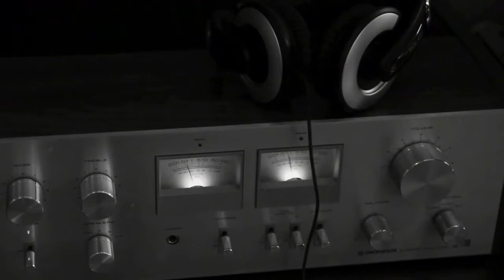(Back) Tracks (S1 E1): A Love of Music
In the debut of (Back)Tracks, Nate Polvogt (@NatePolvogt) hosts his wife Jen Polvogt (@JenPolvogt) to talk about their shared love of music & how it plays an important role in their life & relationship.